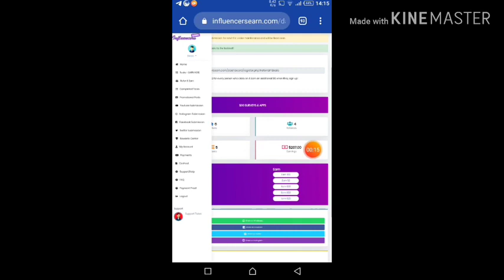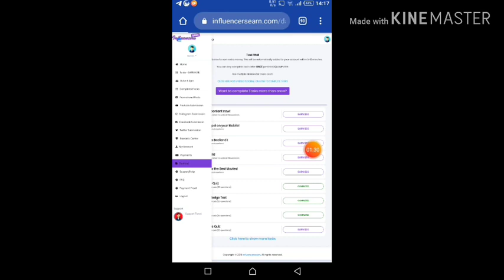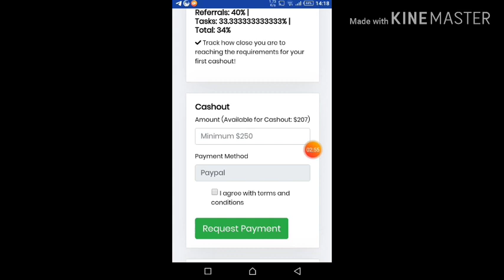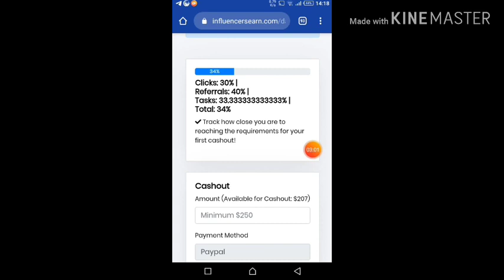Join Influencersearn & Get A Free $25 Bonus | dash.influencersearn.com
Make money online with Influencersearn. Influencersearn pays you for referring friends and family to their website. You can earn up to $10 per referral. Want to know why it works and where the money comes from?